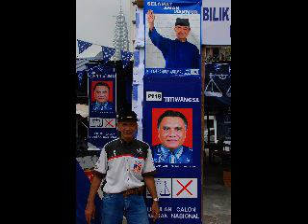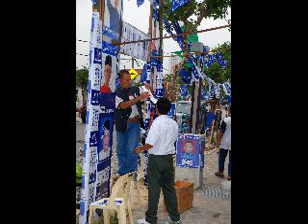The Malaysian way at Kampung Baru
Election mood steps up a notch in Kampung Baru.